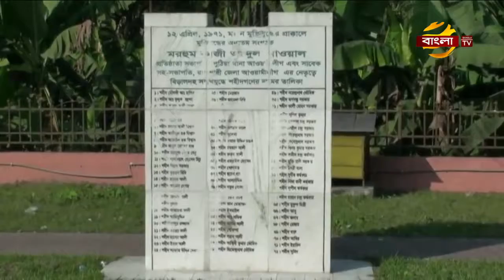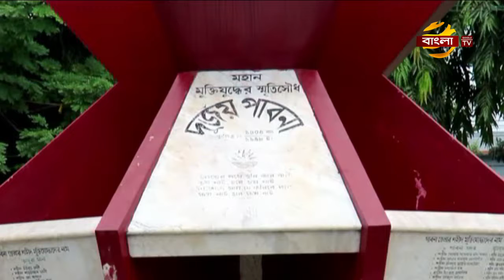৭১ এর এই দিনে মুক্ত হয় রাজবাড়ী, রাজশাহী ও পাবনা জেলা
মুক্তিযোদ্ধাদের হাতে পাক সেনাদের আত্মসমর্পনের মধ্য দিয়ে আজ মুক্ত হয়,রাজবাড়ী রাজশাহী ও পাবনা। দীর্ঘ নয় মাস রক্তক্ষয়ী যুদ্ধের পর একে একে স্বাধীন হতে থাকা বিভিন্ন অঞ্চলের মত একাত্তরের এই দিনে লাল সবুজের পতাকা ওড়ায় এসব অঞ্চলের মুক্তিযোদ্ধারা। সেদিন স্বজন হারানোর বেদনা ভুলে গিয়ে মুক্তিযোদ্ধাদের সাথে রাস্তায় নেমে আসেন মুক্তিকামী জনতা। প্রতিনিধিদের পাঠানো তথ্য-চিত্রে মাসুদ রানার ডেস্ক রিপোর্ট।